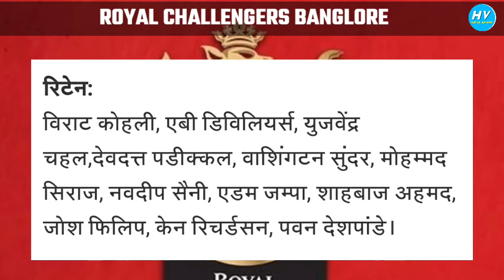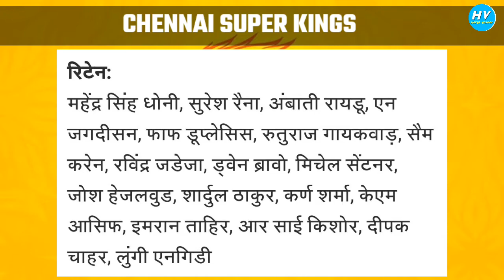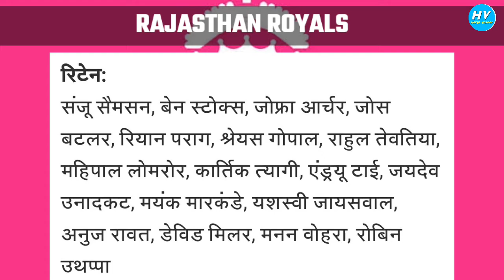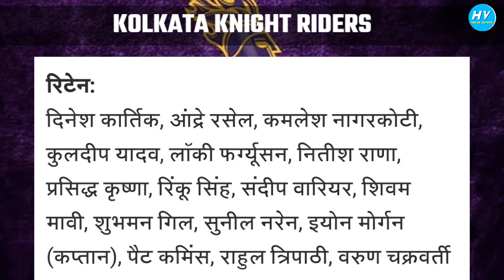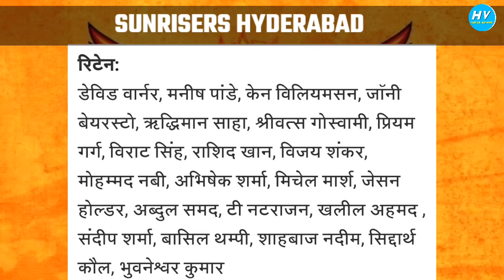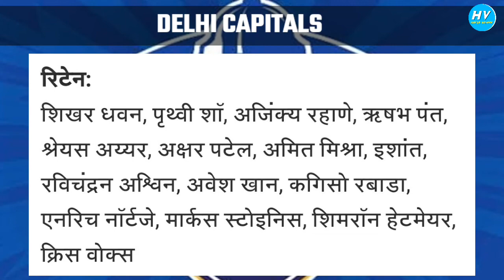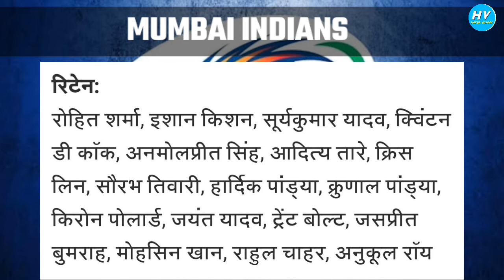IPL 2021| All Teams Official Released & Retained Players List | Ipl 2021 Teams Squad | Auction News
IN THIS VIDEO :

Must Watch

The IPL Retentions is started and here we comes up with the final confirmed and first list of all 40 retained players from all 8 IPL teams for IPL 2021 ahead of IPL Auction and After the IPL 2020 MI , RCB and KKR Shocked the retentions IN HINDI !

•IPL 2021 - All 8 Teams Final Released & Retained Players List

A Video By : Rishabh Awasthi

MAY BE YOUR QUERIES :

ipl 2021 rcb team
ipl 2021 retained and released players list ipl 2021 retained players list all team
ipl 2021 retained In Hindi